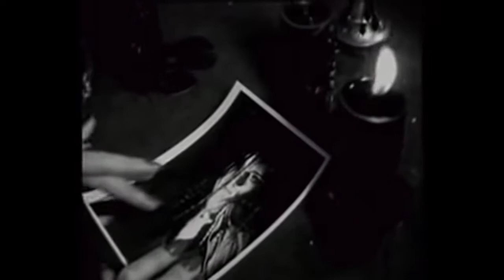Rosetta Stone - The Witch (Extended version)